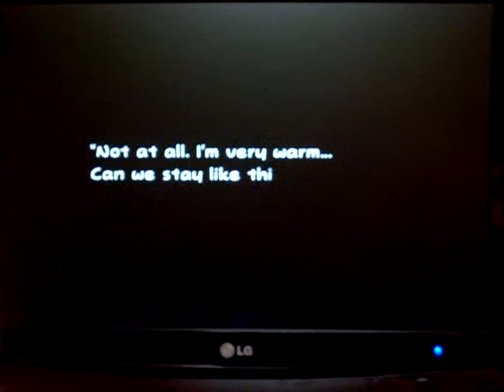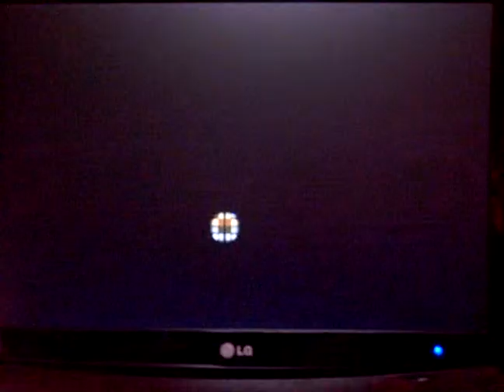Let's Play Super Paper Mario (Part 42)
here, nest heart Pilar. also you can't see what flopside merlson says because i was running out of record time
also next time i record you see it from a different part, because i had to save it.